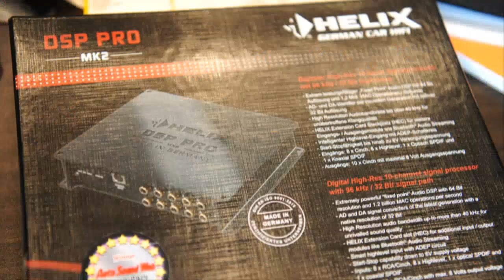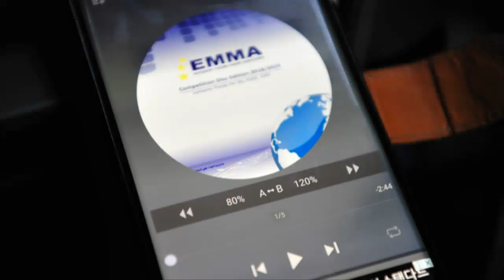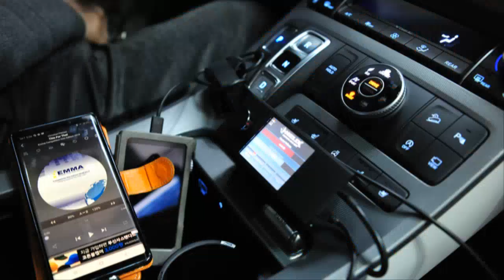울산카오디오/ 펠리세이드 모스코니 포칼6wm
조이카오디오만의 음향철학이 있는곳
펠리세이드 차량의 카오디오 사랑이 남다른 고객님